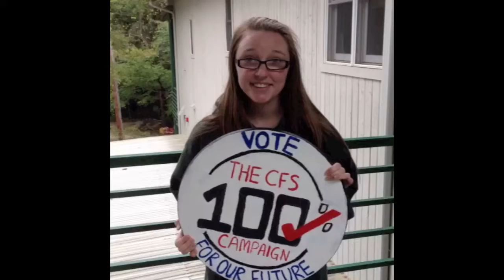A reminder to vote from the CFS Election 2014 class